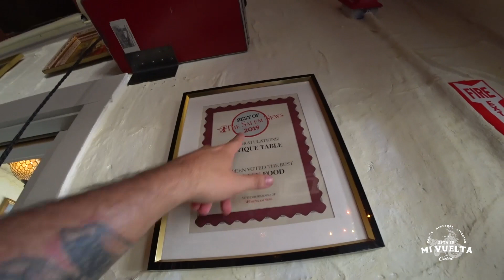Antique Table en Boston y "camello" | EEUU | V-191 🌎☞Vuelta al mundo en moto.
Día 179 Vuelta al mundo en moto

Hay una luz verde que me tiene pensativo y que se me presentó, aveces en la vida hay oportunidades que se le presentan a uno y que uno debe aprovechar.

Sali a conocer al jefe de mi primo que es un Colombiano con mas de 5 restaurantes italianos en Boston. Un personaje espectacular que me ofrecio un interesante apoyo en sus restaurantes a cambio de una donaciones, si me entienden..

Salimos y rodamos ya que es amante de las motos y conocimos los lugares que ha construido y su increible gente que amablemente y con emocion salian a saludarme y a felicitarme por el viaje.

Las cosas tienen buena cara, aún no tengo donde quedarme sin embargo puede que esta sea una solución temporal mientras llegá la visa.

¡Recuerda que el proyecto lo financio trabajando y con ahorros, sin embargo si quieres apoyar el proyecto, bienvenido!

Desde Colombia Bancolombia: AHORROS 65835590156

GRACIAS

☞AUREO ☞ FORRO HERRAMIENTAS
☞LUNA PRODUCCIONES ☞ VIDEOS DE APOYO